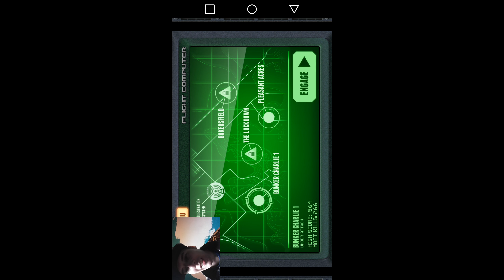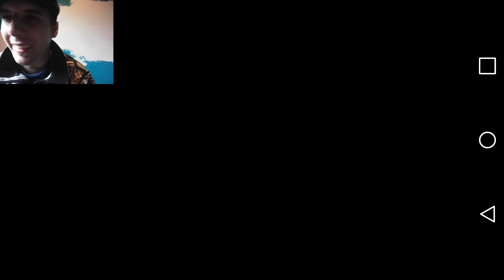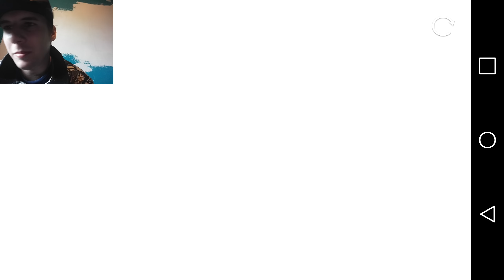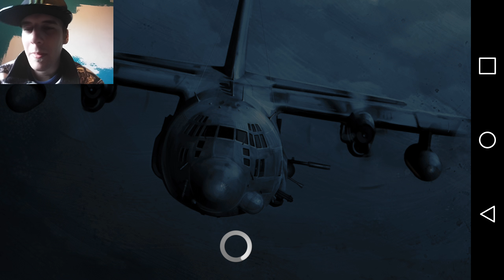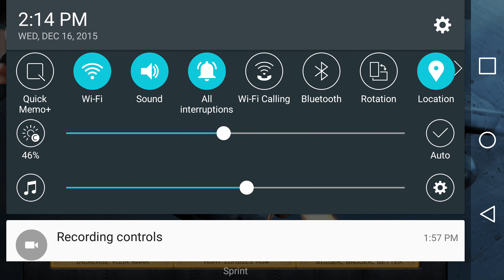Zombie Gunship :D Most additive game ever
Please let me know in comments below if you want me to do more gaming apps like this. This is the first lets play ive ever done lol so bear with me. But thank you guys for watching :)